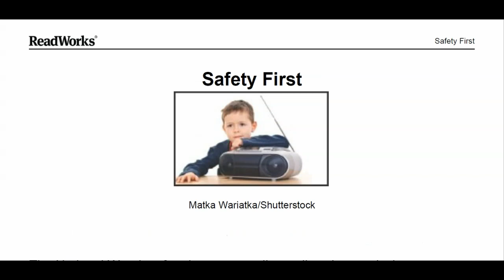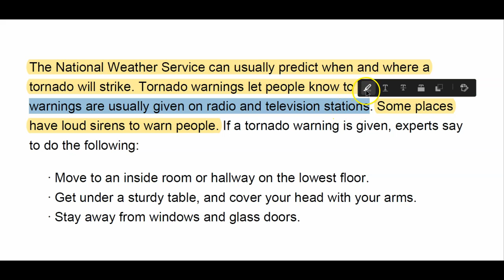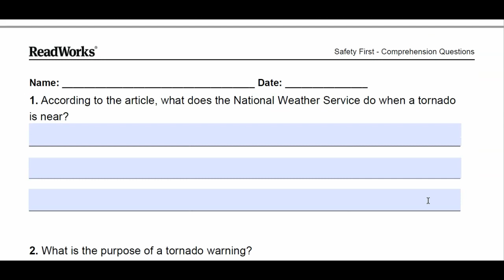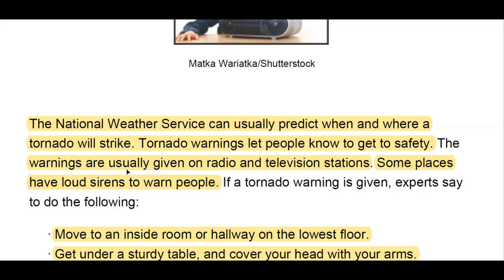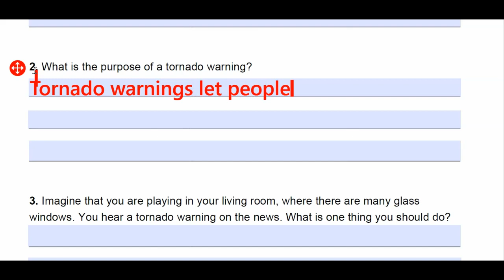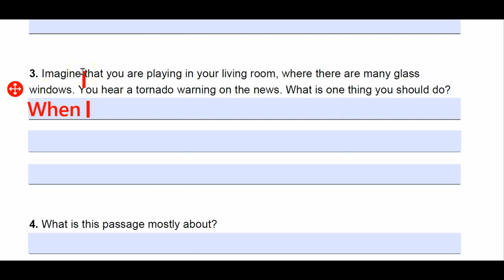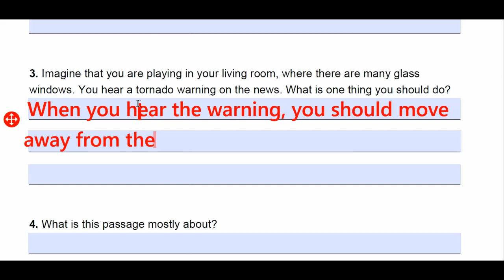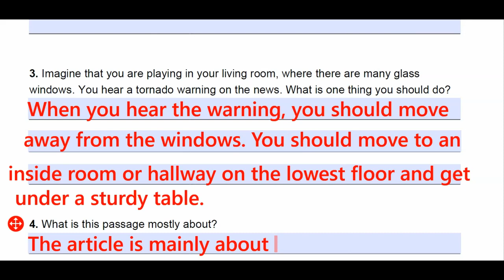Day 2 (2/23): Reading Packet - Weather and Climate - TORNADOES